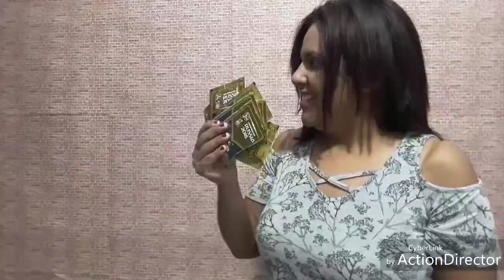MUJERES Y EL MUNDIAL